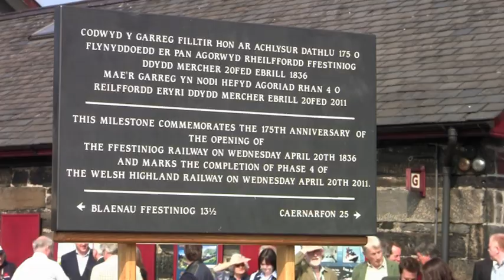Welsh Highland Railway - Pete Waterman Unveils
Official opening of the Welsh Highland Railway. Pete Waterman unveils milestone slate quarried and engraved at Llechwedd.